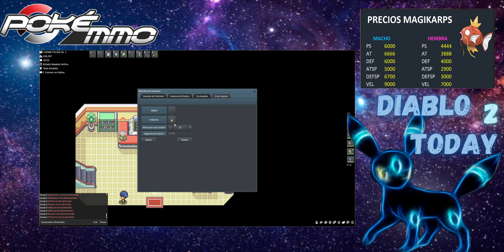Farmeos #1 - Análisis - Magikarp Zona Safari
¡¡Qué pasa diablillos!!
Bienvenidos al segundo vídeo del canal.
Se trata del primer vídeo de la serie de ANÁLISIS DE FARMEOS.

Os dejo enlaces de mi canal de twitch y de canales de amigos para que podáis acceder al mejor  contenido de PokeMMo en español.